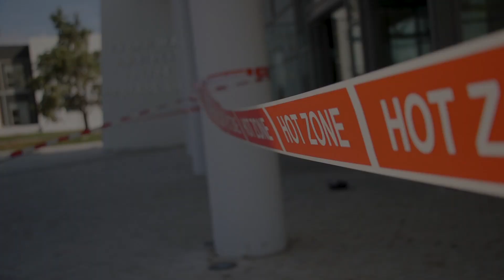TOXI-Triage - CBRN incident field test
TOXI-Triage technology was put to the test in a live field trial, which simulated a chemical, biological, radiological and nuclear (CBRN) incident.